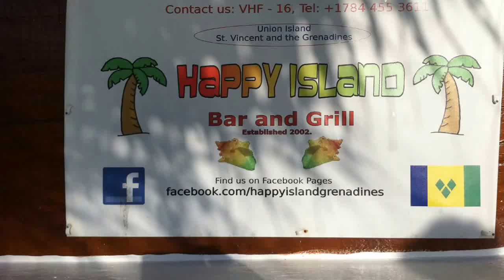Happy Island, Grenadines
A grrrrreat rumpunch!